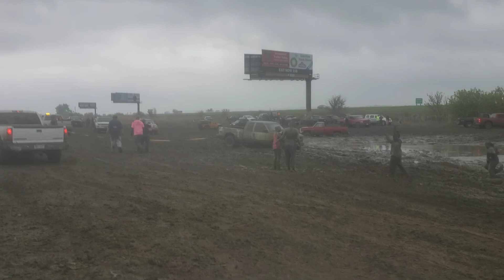I29 Raceway Mid America Motorplex mud jamboree 2021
All kinds of trucks having fun in the mud.